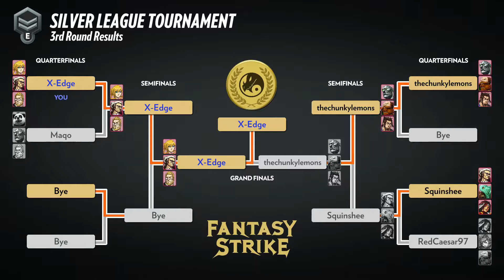Fantasy Strike: It's My Turn! (PS4 Ranked #3)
Still getting around to uploading all the Season 1 gameplay. GGs to everyone played :D